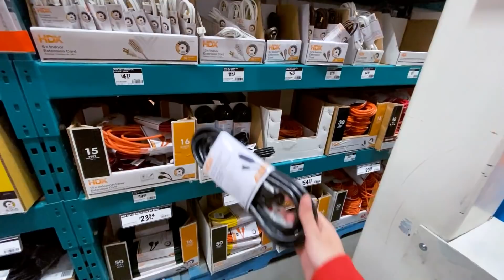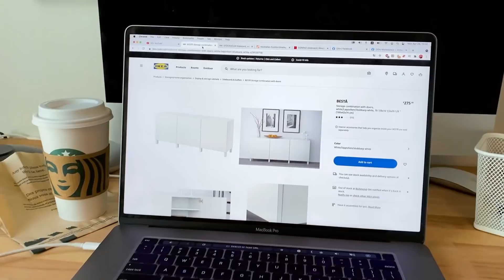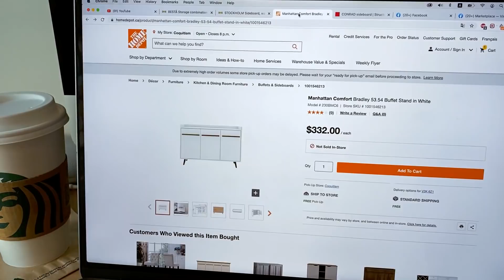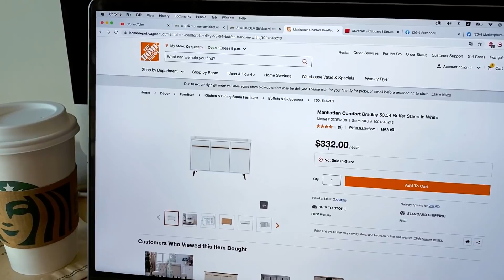Não acredito que fiz isso! 🤡 Pintei as PAREDES de casa e comprei PLANTAS no Canadá 🪴🇨🇦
Falei que não ia mais fazer isso. e fiz. 🤡 Lá vamos nós pintar as paredes da casa alugada pra depois ter que pintar tudo de branco na hora de se mudar e ficar reclamando, hahaha.

Seja MEMBRO do canal e participe das lives exclusivas, vem!

🎥 Se você gostou desse vídeo não deixe de dar like, comentar, se inscrever e ativar as notificações para receber todas as novidades em primeira mão! 💛

✖ QUER FAZER INTERCÂMBIO?

Ana Paula Buzzo, 31 anos, paulista morando em Vancouver, no Canadá. Aqui no canal você encontra dicas sobre intercâmbio, viagens, vlogs, vida real e muito mais.